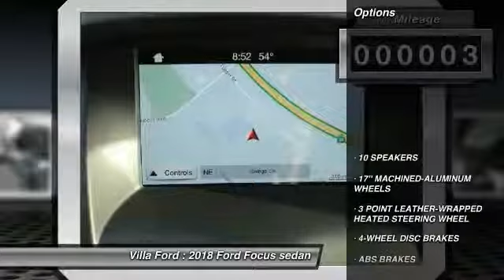2018 Ford Focus ORANGE TUSTIN PLACENTIA FULLERTON ORANGE COUNTY 00S80409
2018 Ford Focus SEL HATCH

Villa Ford
2550 N. Tustin St.

VILLA FORD PROUDLY SERVICING ORANGE, TUSTIN, PLACENTIA, FULLERTON, ORANGE COUNTY, & SURROUNDING SOUTHERN CALIFORNIA LOCATIONS. THIS WHITE 2018 Ford FOCUS IS EQUIPPED WITH A I4, AUTOMATIC TRANSMISSION, AND RECEIVES AN ESTIMATED 24 City/34 Hwy MPG. CONTACT VILLA FORD AT TO SCHEDULE A TEST DRIVE AND TAKE THIS 2018 Ford FOCUS HOME TODAY, OR VISIT OUR SHOWROOM CONVENIENTLY LOCATED AT 2550 N. TUSTIN ST. ORANGE, CA 92865. STOCK #: 00S80409 | 2018 Ford Focus SEL Hatch SECURITY SYSTEM ALLOY WHEELS AIR CONDITIONING 2018 Ford FOCUS SEL HATCH Price includes: $2,500 - Retail Customer Cash. Exp. 01/02/2018 STOCK #: 00S80409 | VIN: 1FADP3M26JL223871 | 2018 Ford Focus SEL Hatch SECURITY SYSTEM ALLOY WHEELS AIR CONDITIONING Villa Ford